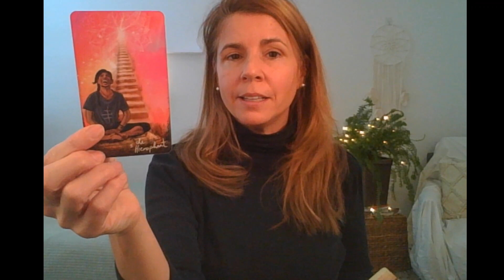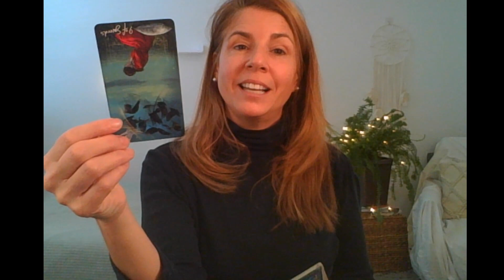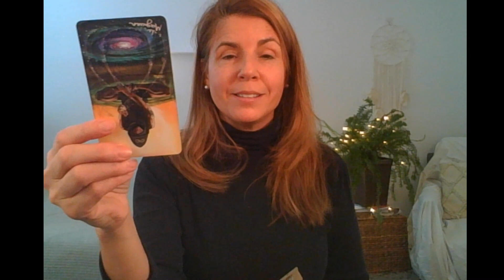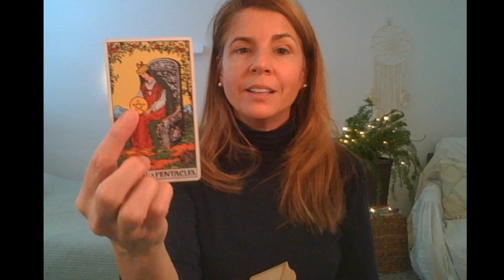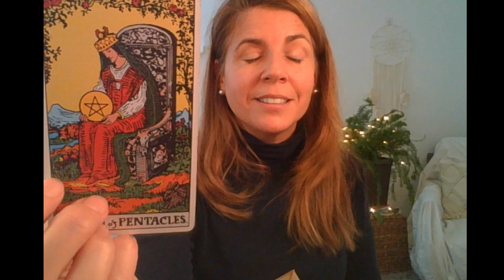♓ PISCES WEEKLY PSYCHIC TAROT ♓ Wow!😱 Focusing on your new beginning.✨ Look how far you've come!